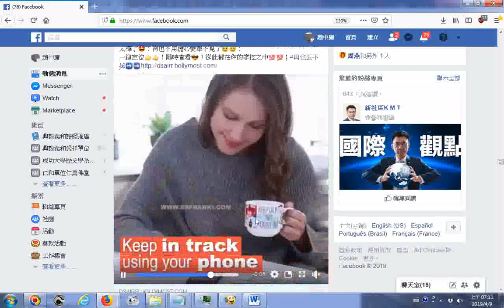太棒了😍！再也不用擔心愛車不見了😏😏！20190409FACEBOOK資訊 廟會神轎陣頭到達位置顯示可用螢幕錄影再上傳YOUTUBE